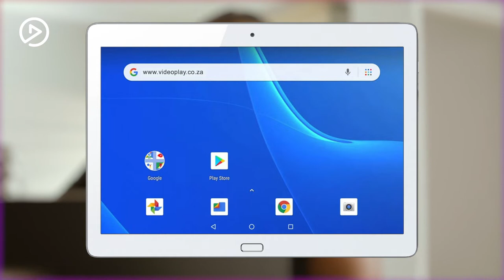Purchasing a subscription | Tutorial | Video Play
Chose the package that best suits your streaming needs. Catch all the latest series and more!